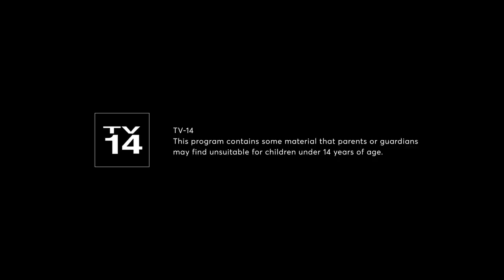Saro // The SBX Late Show with Fredy Beats (Live in Białystok)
The SBX Late Show with Fredy Beats and Saro. The World Champion Looper joins us for another zany episode full of challenges and more - We share a laugh with one of our favorite beatboxers!

This episode of the SBX Late Show is filmed for a live studio audience!

TV-14  This program contains some material that parents or guardians may find unsuitable for children under 14 years of age.

- The SBX Late Show with Fredy Beats is produced by Swissbeatbox -

Writer & Director: Fredy Beats
Show Runner: Luca Saavedra (LAST)
Host: Fredy Beats
Guest: Rythmind
Collaborator: PACMax

Camera:
Piuotr Narewski
Maciej Słupski

Scenography:
Julianna Olanska (Yuos)

Live Sound:
Damian Tofiluk

Animated Intro:
Trung Bao

Jingle Intro:
Madox

Post Production:ç
Luca Saavedra (LAST)
Sandra Roselló
Adrià Olea
Alex Rutile

Thanks to:
Scenotechnika
Polskie Radio Białystok: Studio Rembrandt

Jack Gross (JACKNASTY)
Sophie Glesius

Swissbeatbox.com